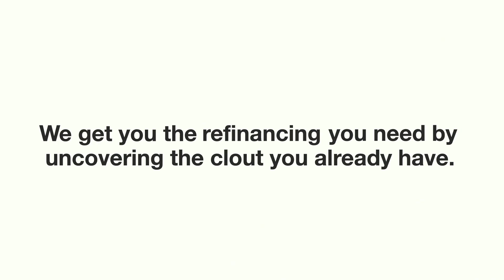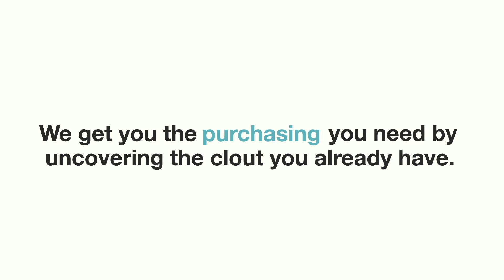First Interest Rate Announcement in 2019 | Hot Property Online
On Jan 9th, the Bank of Canada The Bank of Canada announced that its benchmark interest rate steady. This is the first rate announcement we have in 2019. In today's Hot Property Show, Kristian Harris from MonsterMortgage.ca  sheds some light on this rate announcement and what can we expect in 2019 in terms of mortgage interest rate. Enjoy the first Hot Property Online show in 2019!